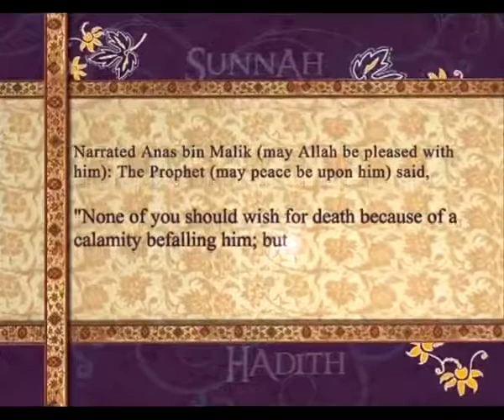Pearls of Prophet Muhammad pbuh 027